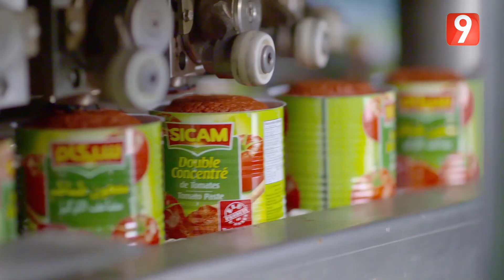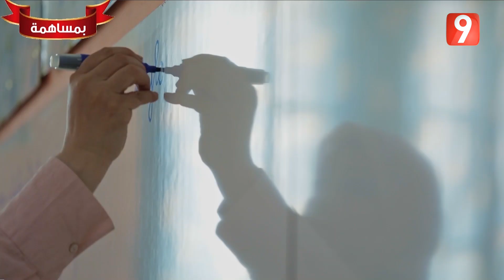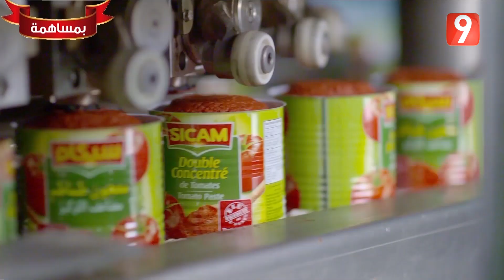El Matinale S03 - EP167 P03